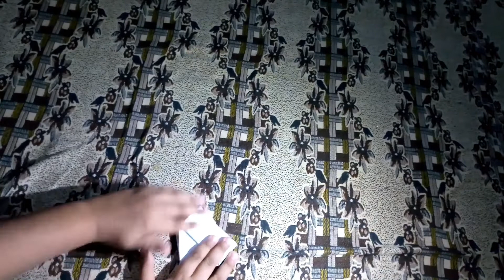How to make easy paper box from paper | Art and Craft